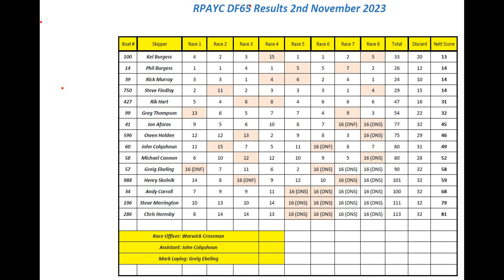DF65 RPAYC 2-11-23